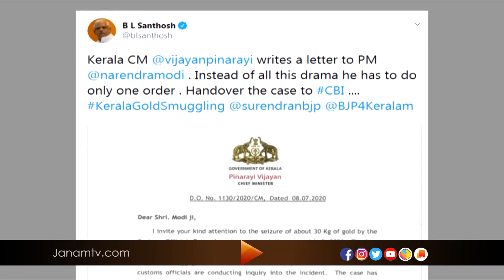VARTHA SAMSKRITHAM | 9 JULY 2020 | JANAM TV